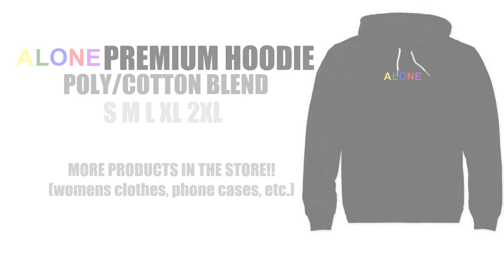Why the LIGHTS go DIM... get it? No? [Dim Demo Gameplay]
👕 This is part 1 of my collection. LIMITED TIME ONLY! ALL SORTS OF NEW COLORS! B**CH WE EVEN GOT PILLOWS!!